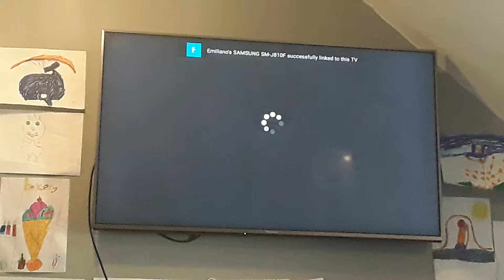Channel 5 Lab Ident 2009.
This Features A Lab, A Lady Opening A Fridge, The Five Logo Dirty Circle.